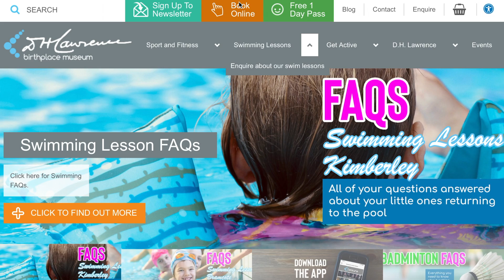Cancel Booking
In this video we show LLeisure customers how to cancel an online booking.